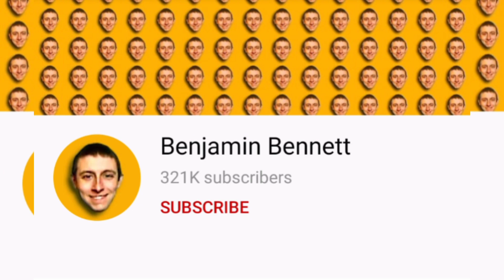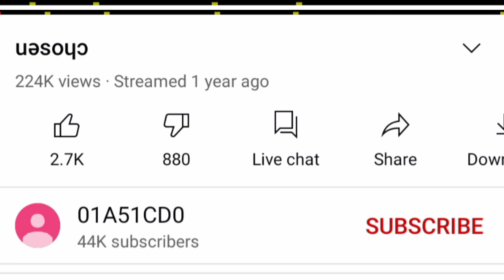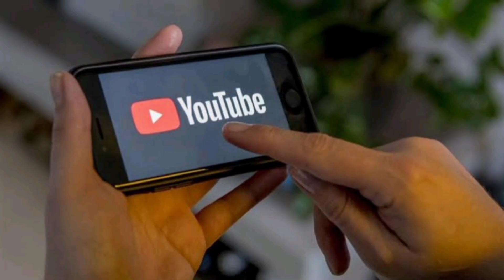5 வினோதமானா youtube channels / gonna blow your mind 🤯 in தமிழ்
Thank you for the support! If you find any of your copyrighted material in this video, please leave us a message on so we can resolve the issue.